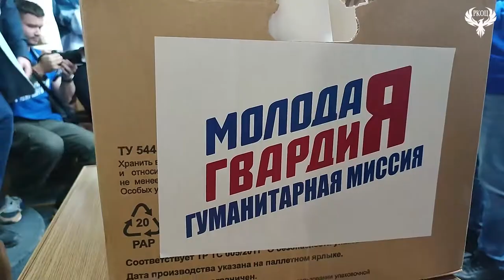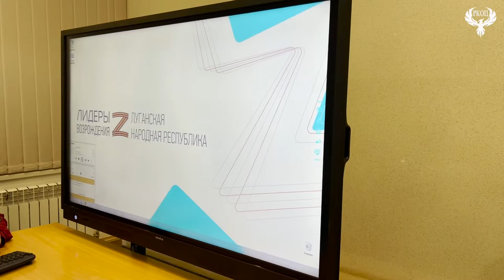Девчачьи новости / 26.10.2022